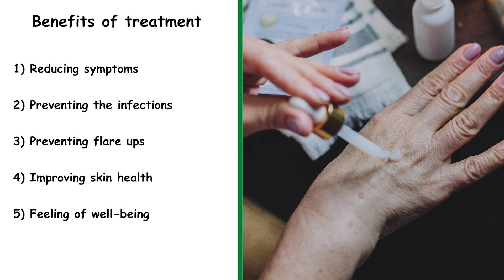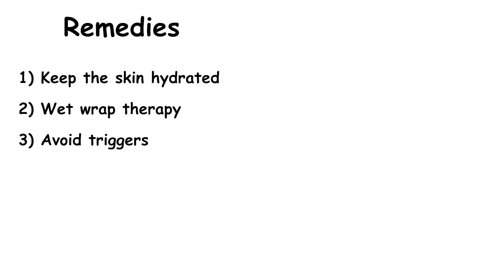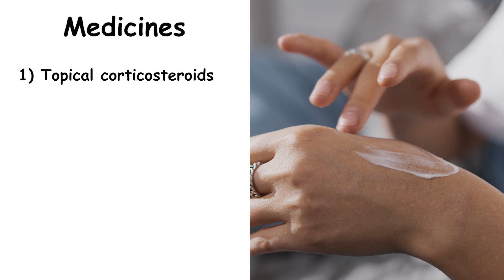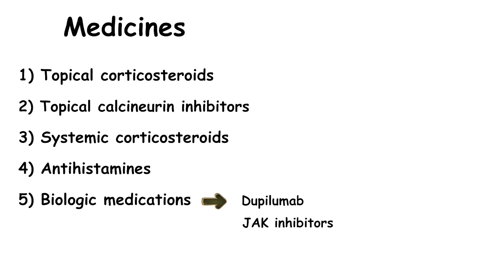Strong treatment for eczema | 12 most important medications and remedies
Eczema is a chronic skin condition and one of the most common skin diseases, affecting about 1-3% of adults and 10-20% of children.
In this video, we are going to take a look at some important tips and remedies for eczema

Chapters:

00:00 - Intro
00:11 - Benefits of treatment
00:51 - Tips & Remedies
02:06 - Medications